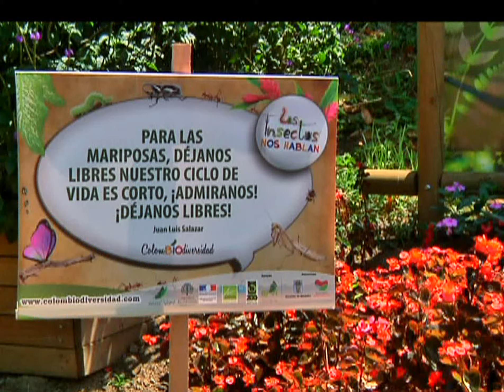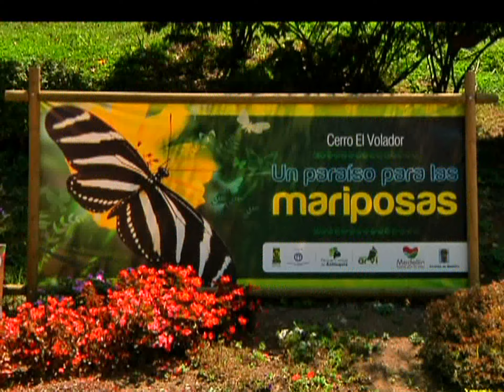“Los insectos nos hablan”, una exposición para aprender sobre Biodiversidad [Noticias]-TeleMedellin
El segundo festival ColomBIOdiversidad 2015, es un evento que se realizara en la ciudad del 20 al 24 de mayo, este evento promueve la importancia de la Biodiversidad Colombiana.